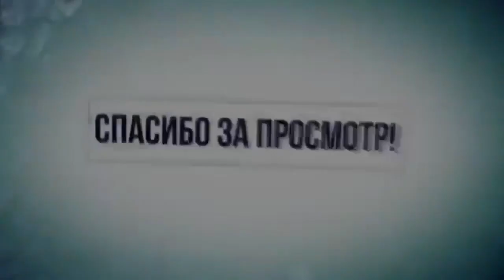100 % СУХАЯ МЫШЕЧНАЯ МАССА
100 % СУХАЯ МЫШЕЧНАЯ МАССА
Мы́шцы, или му́скулы (от лат. musculus — «мышца») — органы, состоящие из мышечной ткани; способны сокращаться под влиянием нервных импульсов. Часть опорно-двигательного аппарата. Выполняют различные движения, обеспечивая перемещение тела, поддержание позы, сокращение голосовых связок, дыхание и прочее. Мышечная ткань упруга и эластична; состоит из миоцитов (мышечных клеток). Для мышц характерно утомление, которое проявляется при интенсивной работе или нагрузке.

ЖМИ для ЗАКАЗА:
ВСЕМ ОТВЕЧУ И ПОМОГУ:
1.ЗАДАТЬ ЛЮБОЙ ВОПРОС ONLINE И РАЗОБРАТЬ ЕГО ПО ПУНКТАМ
2.РАСПИСАТЬ ПРОГРАММУ ТРЕНИРОВОК(СУШКА/МАССА НА ВЫБОР).
3.РАСПИСАТЬ ПРОГРАММУ ПИТАНИЯ(СУШКА/МАССА НА ВЫБОР).
4.ПОДБОР СПОРТИВНЫХ ДОБАВОК
5.КОРРЕКЦИЯ ФИГУРЫ ТРЕНАЖЁРНЫЙ ЗАЛ
6.ПЕРСОНАЛЬНЫЕ/ПАРНЫЕ ТРЕНИРОВКИ НА ПЕТЛЯХ TRX
7.ПЕРСОНАЛЬНЫЕ ONLINE ТРЕНИРОВКИ/ВЕДЕНИЕ 24/7